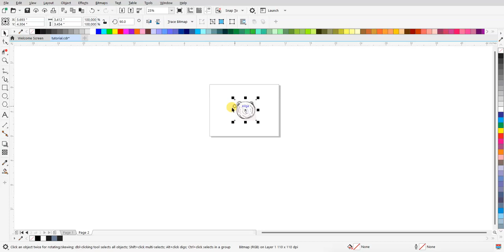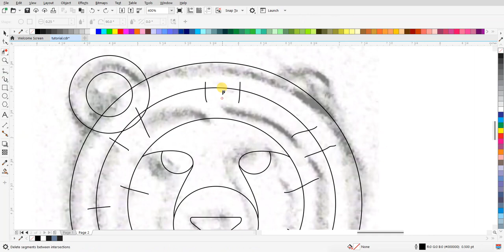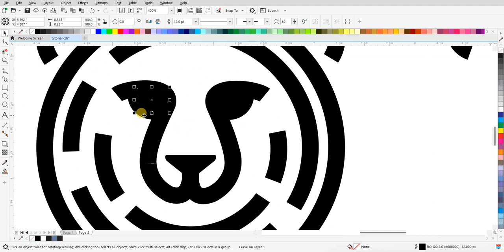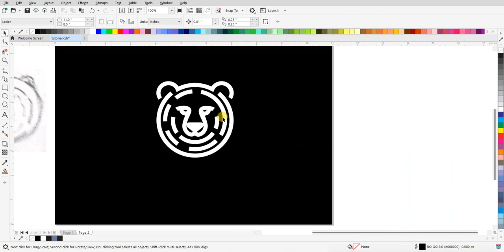Tutorial Desain Logo Lineart Style Beruang! 🐻 | Tanpa Suara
Dapatkan panduan langkah demi langkah dalam membuat desain logo lineart yang unik dengan tema beruang! Ikuti tutorial ini untuk menguasai teknik-teknik desain yang keren. Cocok untuk pemula dan ahli desain!